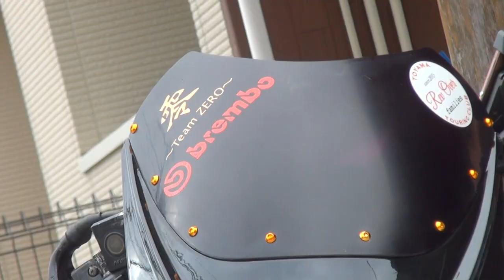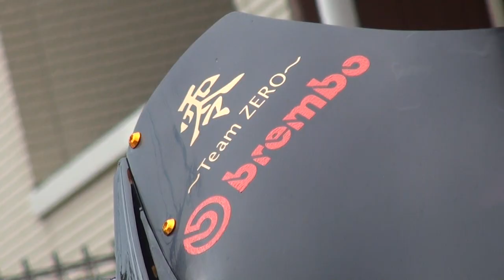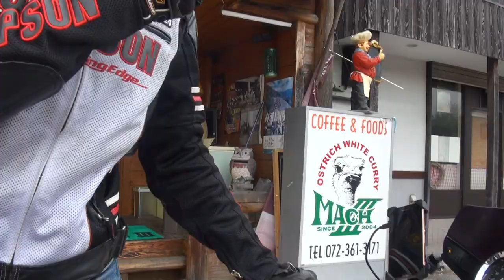未知魍魎エキゾーストマフラーを聞け YAMAHA・RZ風 1999 ノストラダムスマシーン ヤマハ・XJR400 1999 YAMAHA・XJR400 福岡県 久留米